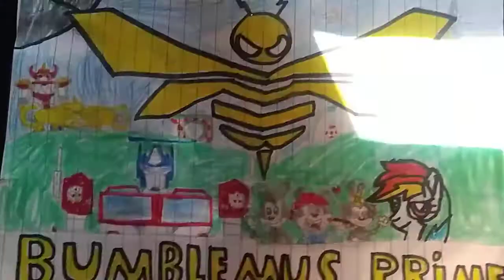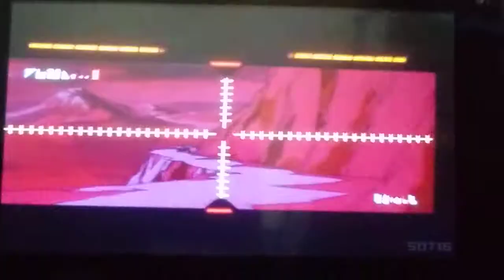bumblemus primes transformers the movie (1986) 35th anniversary video